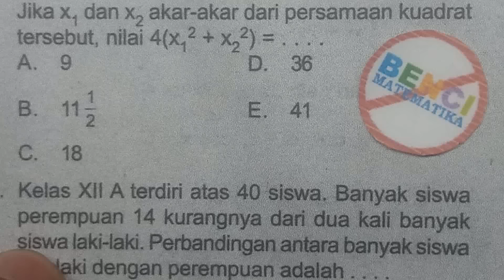Prediksi UN 2016 Matematika IPA -Akar Persamaan Kuadrat #7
Prediksi UN matematika sma ipa 2016 mengenai nilai akar akar persamaan kuadrat